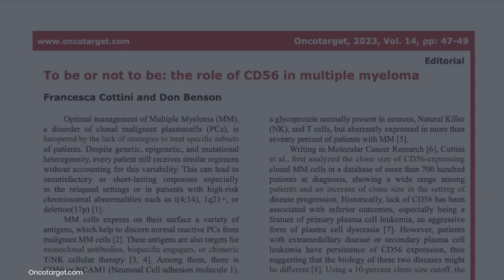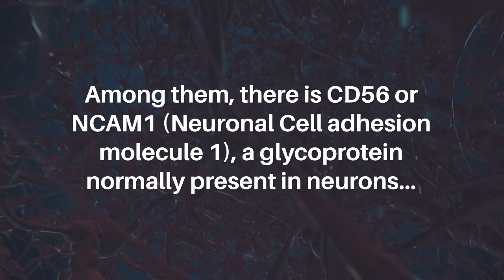To Be or Not to Be: The Role of CD56 in Multiple Myeloma | Oncotarget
Oncotarget published this trending editorial in Volume 14, entitled, “To be or not to be: the role of CD56 in multiple myeloma" by researchers from the Department of Internal Medicine, Division of Hematology, College of Medicine, The Ohio State University, Columbus, OH.

Paper Intro

Optimal management of Multiple Myeloma (MM), a disorder of clonal malignant plasmacells (PCs), is hampered by the lack of strategies to treat specific subsets of patients. Despite genetic, epigenetic, and mutational heterogeneity, every patient still receives similar regimens without accounting for this variability. This can lead to unsatisfactory or short-lasting responses especially in the relapsed settings or in patients with high-risk chromosomal abnormalities such as t(4;14), 1q21+, or deletion(17p) [1]. MM cells express on their surface a variety of antigens, which help to discern normal reactive PCs from malignant MM cells [2]. These antigens are also targets for monoclonal antibodies, bispecific engagers, or chimeric T/NK cellular therapy [3, 4]. Among them, there is CD56 or NCAM1 (Neuronal Cell adhesion molecule 1), a glycoprotein normally present in neurons, Natural Killer (NK), and T cells, but aberrantly expressed in more than seventy percent of patients with MM [5].

Keywords - myeloma, targeted therapies, CD56, signaling

About Oncotarget